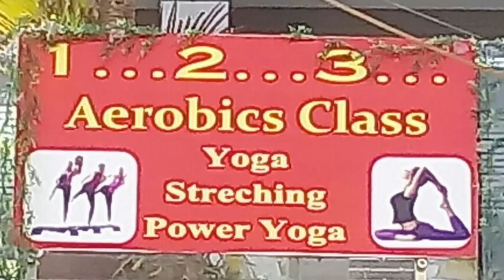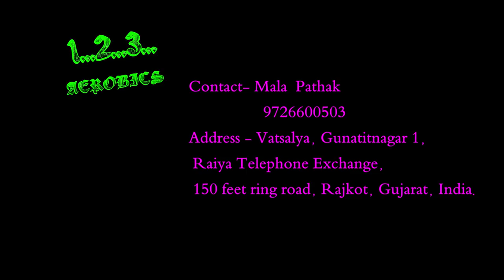Aerobics - Pound workout - Drumstick routine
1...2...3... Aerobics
 Pound workout - Drumstick routine
Song Credit
(Music Credit) :-
Lean on - Major Lazer & DJ Snake

1)POUND is a full body cardio jam session championed by fitness rebels around the world. ... Instead of listening to music, you become the music in this exhilarating full-body workout that combines cardio, conditioning, and strength training with yoga and pilates-inspired movements.

2)Sweat, Sculpt, & ROCK with POUND, the fastest growing group fitness phenomenon inspired by the sweat-dripping, infectious, energizing fun of drumming! POUND is a full body cardio jam session championed by fitness rebels around the world. Go to 123 Aerobics to find a class and workout at home.

3)A person weighing 150 lbs can burn approximately 500 calories on average during a 45-minute high-intensity cardio workout.

RAJKOT (Gujarat)(India)

Adress:- Vatsalya , Gunatitnagar 1,
Raiya Telephone Exchange,
150Ft.Ring Road,Rajkot,Gujarat,India